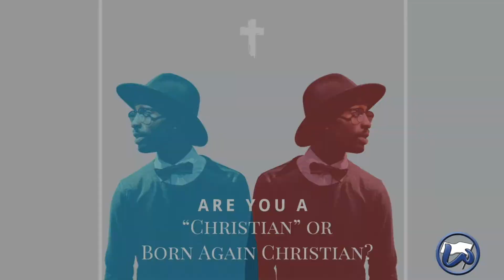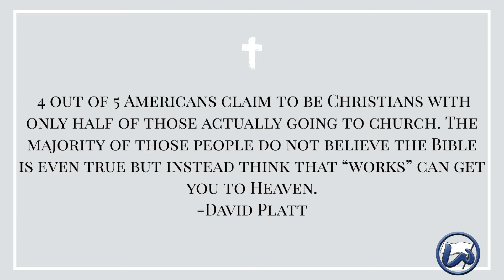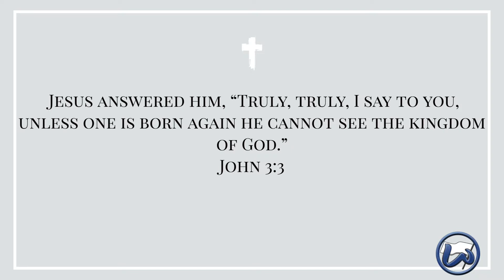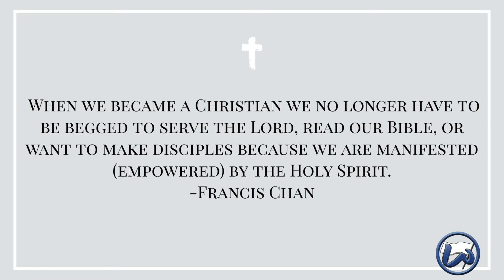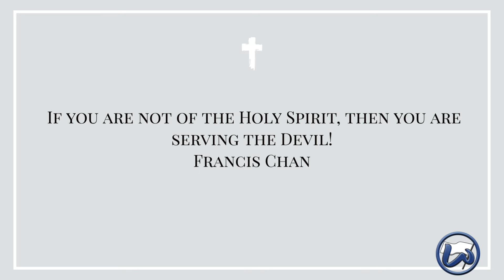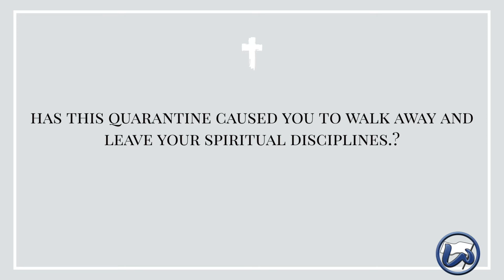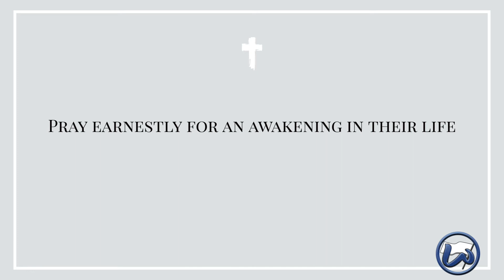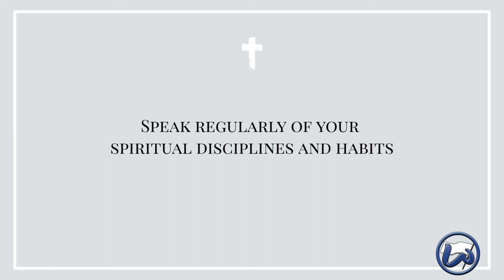Are you a "Christian" or Born Again Christian? - John 3 - Whiteflag MidWeek